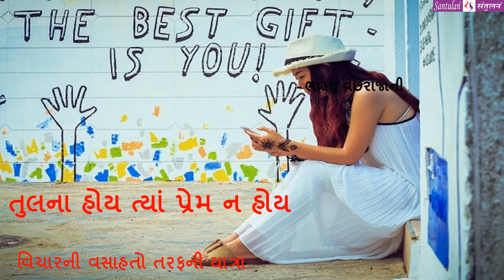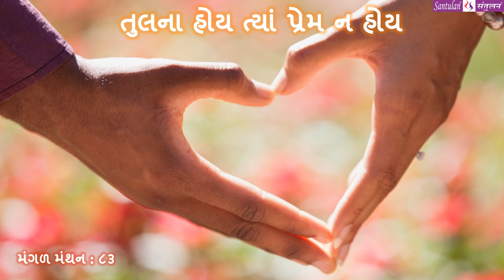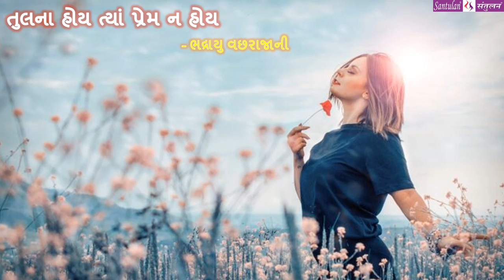|| મંગળ મંથન : ૮૩ || તુલના હોય ત્યાં પ્રેમ ન હોય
વિચારની વસાહતો તરફની યાત્રા:
::: "તુલના હોય ત્યાં પ્રેમ ન હોય" :::
(પ્રતિ મંગળવાર : એક વિચાર-મંથન) લેખન+પ્રસ્તુતિ:
ભદ્રાયુ વછરાજાની
Bhadrayu Vachhrajani